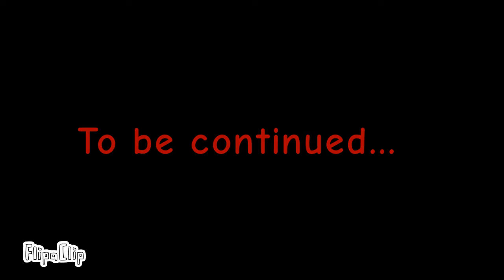The underground mutation incident pt3.5